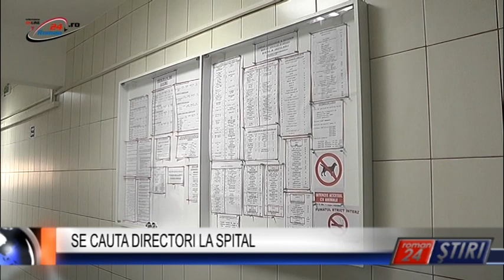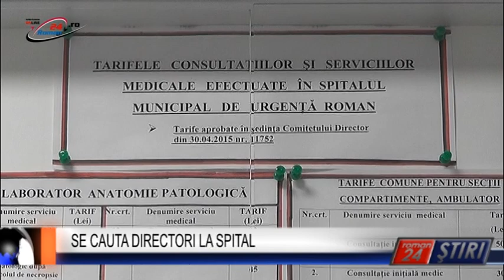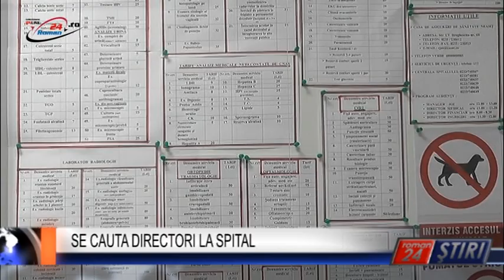SE CAUTA DIRECTORI LA SPITAL